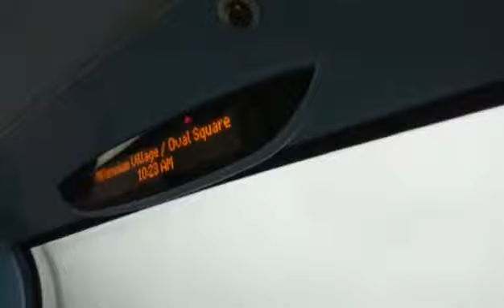First day of stagecoach London 161 12348 ( SN64OGX)